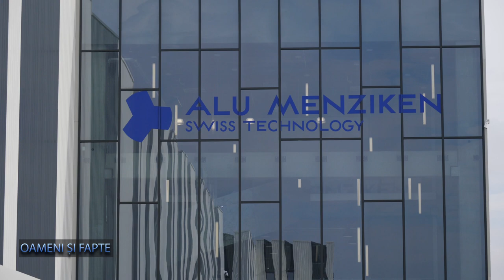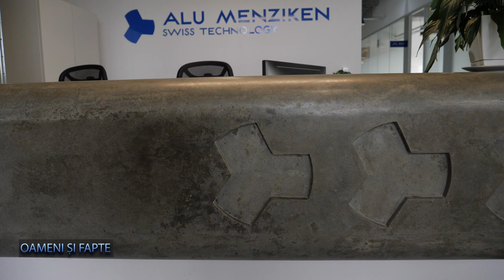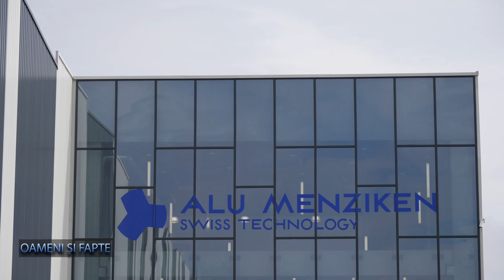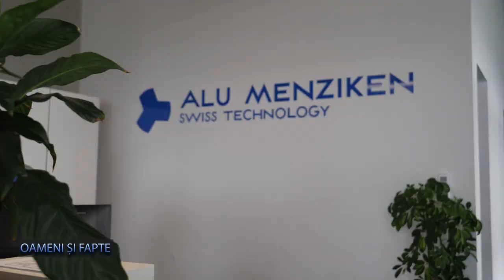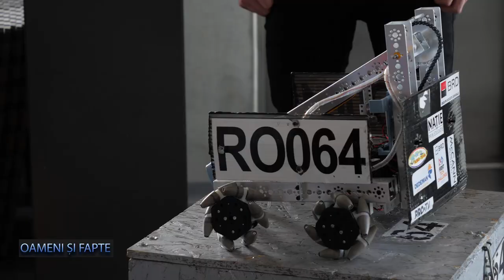Oameni si fapte 03.10.2020 HD Alu Menziken